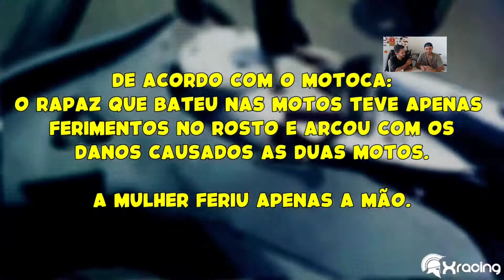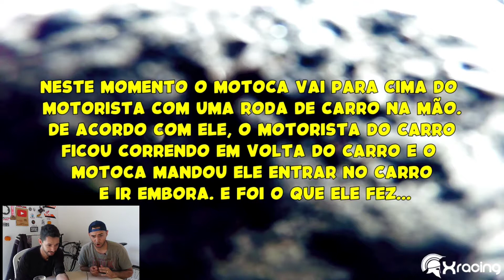REACT - OBSERVAÇÕES DIÁRIAS (EP. 150) XRACING